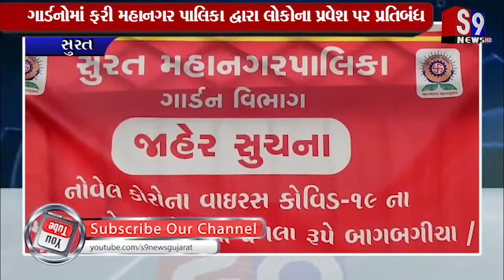સુરત : મનપા દ્વારા શહેરમાં આવેલા તમામ ગાર્ડનો બંધ કરવાનો નિર્ણય